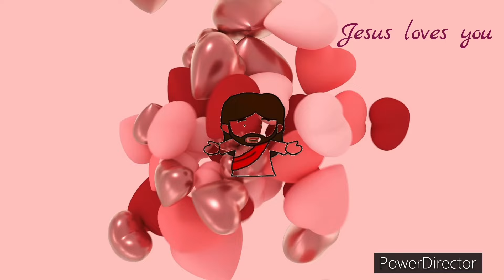主園區「蚊子」多到連多1秒都不想待！2024年5月26日